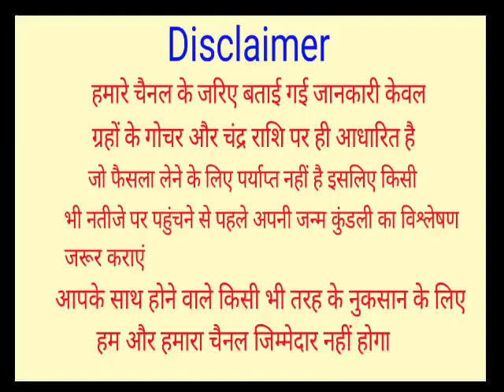9 जनवरी बड़ा रविवार सूर्य को जल देते समय लोटे में डाल ले ये 1 चीज 7 पुस्ते रुपये पैसों में करेगी राज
9 जनवरी बड़ा रविवार सूर्य को जल देते समय लोटे में डाल ले ये 1 चीज 7 पुस्ते रुपये पैसों में करेगी राज